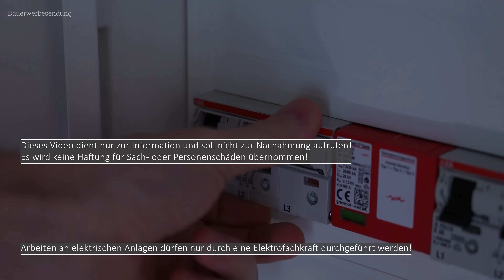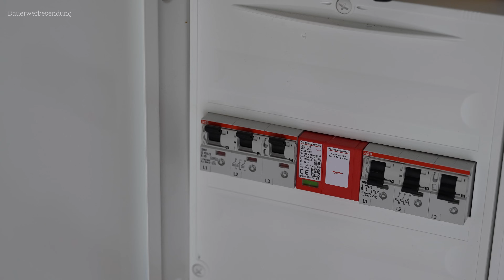Anker Solix Solarbank 2 Pro - Smart Meter Installation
Anker SOLIX Black Friday Deals: Bis zu 700 € sparen und die Chance auf ein gratis Smart Meter und andere interessante Geschenke nutzen 🔋☀️Anker SOLIX Balkonkraftwerk mit Speicher nutzen und extrem sparen🔋☀️
NEU Anker SOLIX Solarbank 2 AC: Jetzt bestellen und 300 € Rabatt sowie gratis Smart Meter sichern!
🔋☀️Nur von 5. November bis 2. Dezember 2024🔋☀️

Sinnvolles Zubehör:
👉 Werkzeuge aus dem Video
Jokari Abisolierzange
Weicon Kabelentmantlerr
Wera VDE Schraubendreher Set
Wiha Flachrundzange gebogen
Stanley (lieblings) Werkzeugtasche
Stanley Fatmax Box

Anker SOLIX Prime Day 2024 ist da! ☀️🔋 🔌 Sicher dir bis zu 1039 € Rabatt für den Prime Day 2024, erhalten Sie kostenlose Geschenke und nehmen Sie an einer spannenden Verlosung teil. Gültig nur bis zum 17. Juli.
Entdecken Sie, wie Anker SOLIX die Zukunft der Balkonkraftwerk mit Speicher mit seiner fortschrittlichen Technologie anführt.
In der Zwischenzeit trägt Anker SOLIX dazu bei, die Wälder zu retten. Schließen Sie sich ihnen an und werden Sie Teil der Zukunft.

Arbeiten an elektrischen Anlagen dürfen nur durch eine Elektrofachkraft durchgeführt werden! Dieses Video dient nur zur Information und soll nicht zur Nachahmung aufrufen. Es wird keine Haftung für Sach- oder Personenschäden übernommen!
Videos, in denen Arbeiten an elektrischen Anlagen gezeigt werden, entstehen durch oder in Zusammenarbeit mit ausgebildeten Fachkräften.